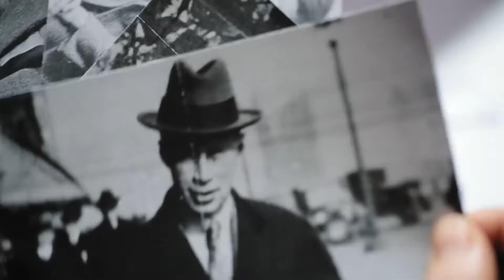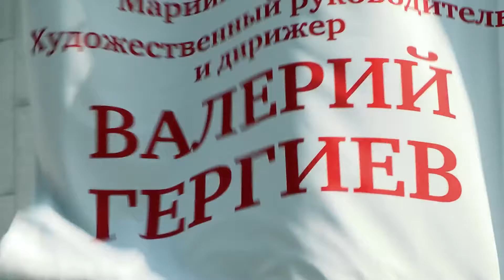Прокофьев Во время пути/Русский Трейлер HD/2016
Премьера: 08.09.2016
Сюжет:
«Начинаю такую запись. Пожалуй, что дневник». Эти слова — первая строчка в дневнике Сергея Прокофьева, датированная 3-им сентября 1907 года. Прокофьев вел дневник 26 лет, до своего возвращения в СССР. И за эти 26 лет дневник стал самым верным компаньоном в жизненном пути, который прошел великий композитор. Бесконечные переезды, гастроли, концерты, знакомства — вся насыщенная жизнь Прокофьева изложена на страницах им самим. Прошло много лет со смерти Сергея Прокофьева, и жизнь современных гастролирующих музыкантов не так сильно изменилась. Но она превра-тилась в еще большую гонку, чем во времена Прокофьева. Концертов — вдвое больше. Переездов и перелетов — втрое больше. Современные музыканты редко ведут дневники. Фильм «Прокофьев: во время пути» — это одновременно и видеодневник одиннадцатого Пасхального фестиваля, и история жизни Сергея Прокофьева, рассказанная через его записи.